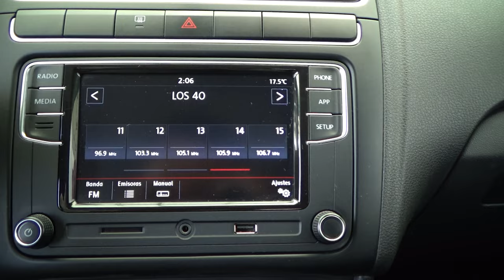Volkswagen / Polo / 2020 - 19974